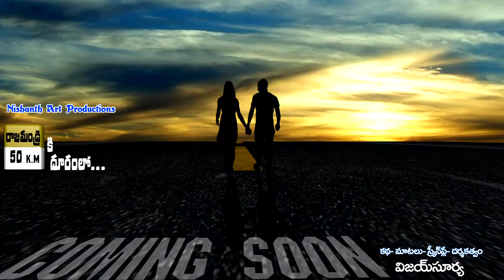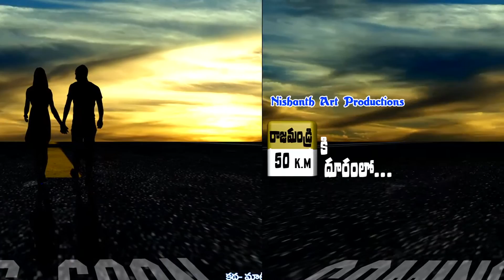Rajahmundry ki 50 KM Duramloo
Rajahmundry ki 50 KM Duramloo audio telugu song